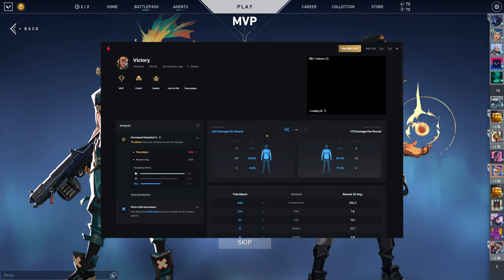Valorant - Unrated [121] - Raze